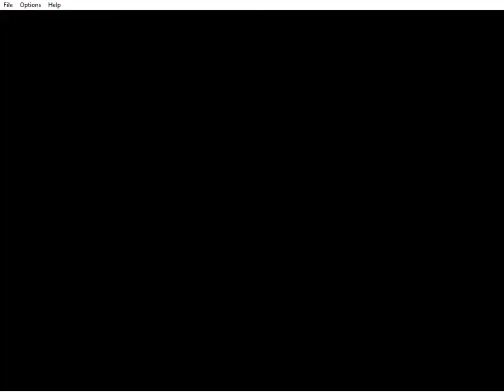Lp3 Plays Pokemon Brown Nuzlocke --- Part 12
Part 12 of a playthough of Pokemon Brown with Nuzlocke Rules